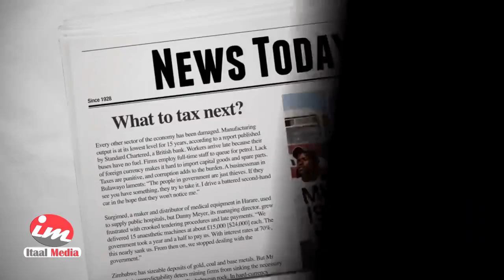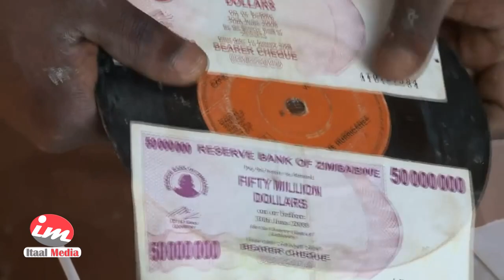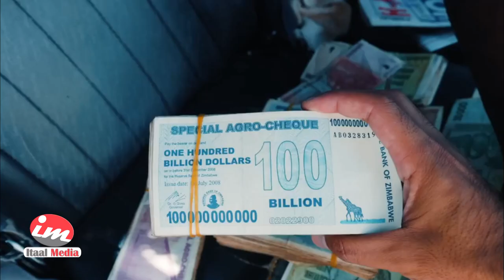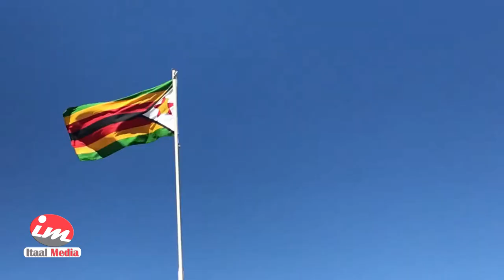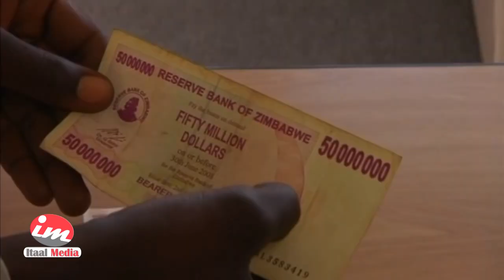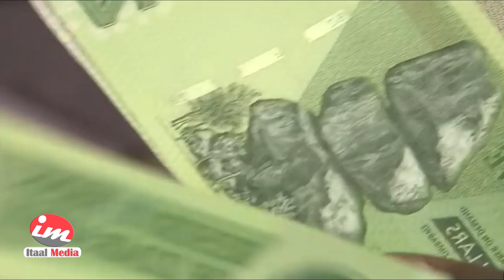Waddanka ugu Waalan Afrika | Zimbabwe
Warbixintan waxaynu kusoo qaadannay sheekada ku saabsan dalka Zimbabwe waxaynu si gaar ah uga hadalnay qiime dhaca lacagta dalkaas iyo nolosha adag ee ay wajahayaan bulshooyinka waddankaas, warbixintan ayaa tusaale digniin ah u noqon karta xaaladda uu imika dalkeennu marayo